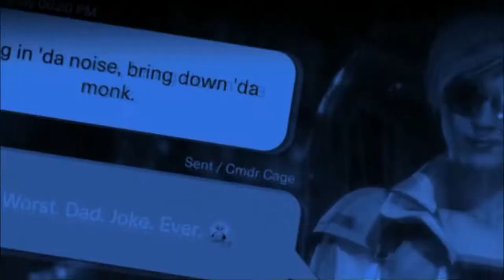Mortal Kombat 11 (Cassie Cage & Sindel) (GMV)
Back with some more of my crazy and intense online matches in on Mortal Kombat 11! Playing as Commander Cassie Cage & The Empress Sindel!! Also mixed in is some of my very own songs!! So "GET OVER HERE" and watch some body parts fly & enjoy some music!

One of my best edited so far! lol

*ignore tags 😂

u/thehomierjay